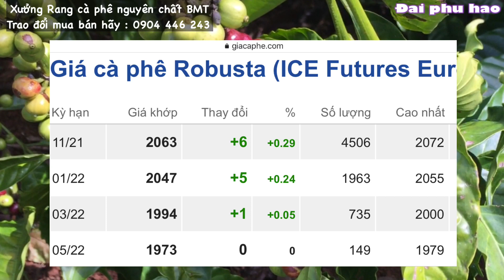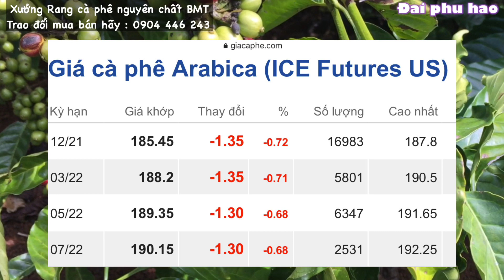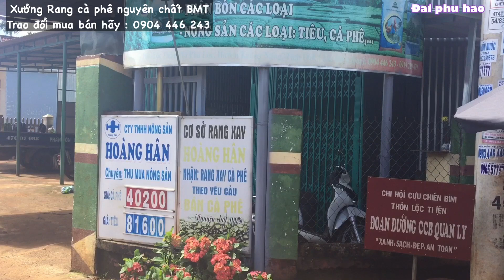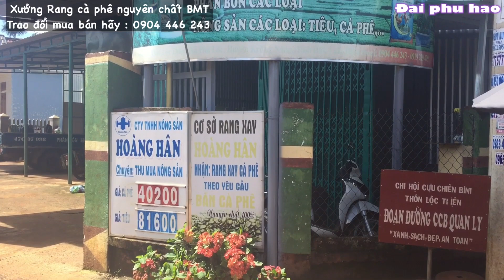Giá cà phê hôm nay ngày 15/9/2021 Tăng nhẹ tiếp Giá tiêu hôm nay ổn định ở mức cao